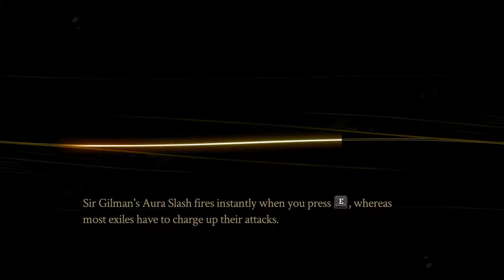Let's Play Pyre - Drive Imp's Intuition [Episode 10]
Why trust your worldly, experienced gentleman when you can follow the instincts of a tiny monster?